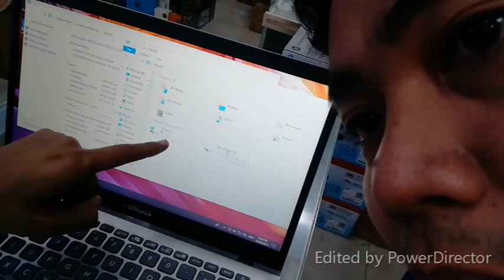ASUS X409FJ HOW TO UPGRADE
CyberLink PowerDirector 17 (64-bit) TRIAL ONLY WITH WATERMARKS

MY CELLPHONE VIDEO CAMERA